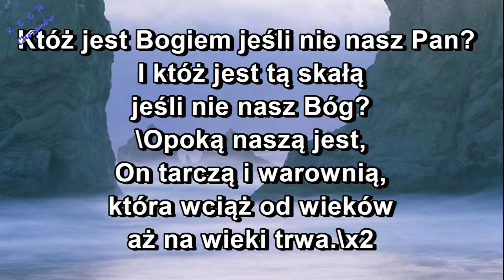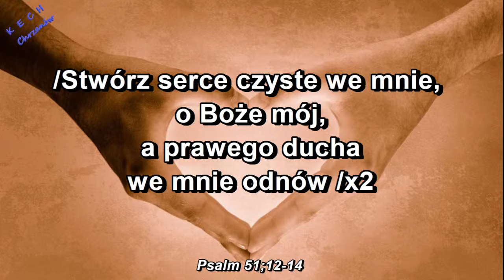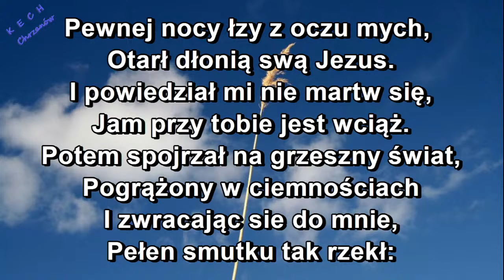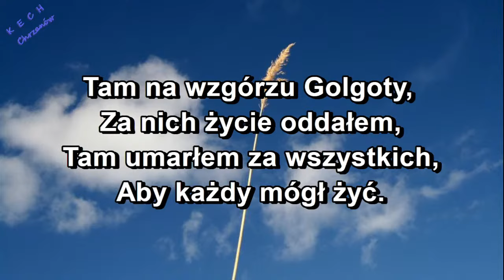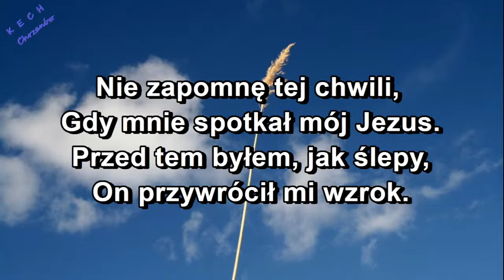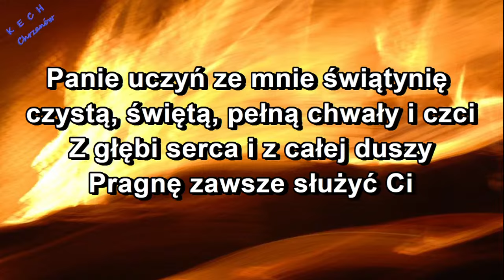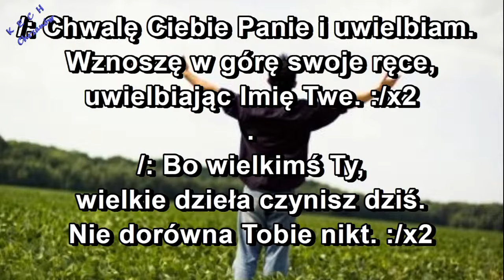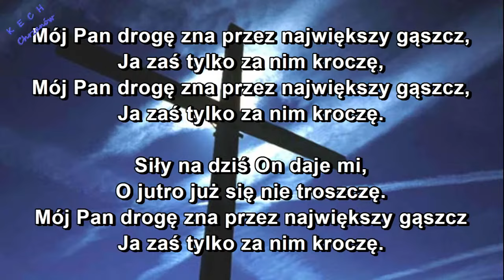Uwielbienie 2023.02.26 KECh Chrzanów